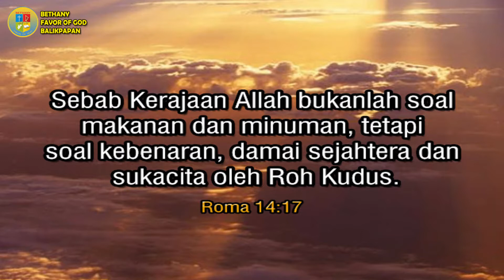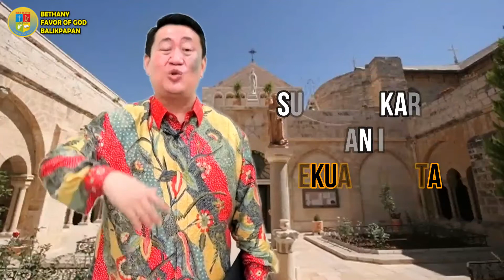Pesan Gembala - Minggu 15 Agustus 2021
Oleh Pdt Dr Samuel Kusuma M.Th